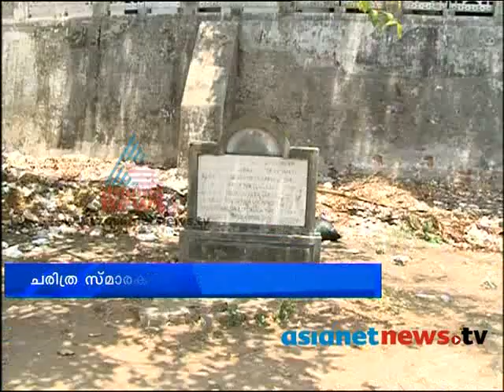Kochi News:Fort Kochi Tourism: Chuttuvattom 17th May 2013 ചുറ്റുവട്ടം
Chuttuvattom news on asianet